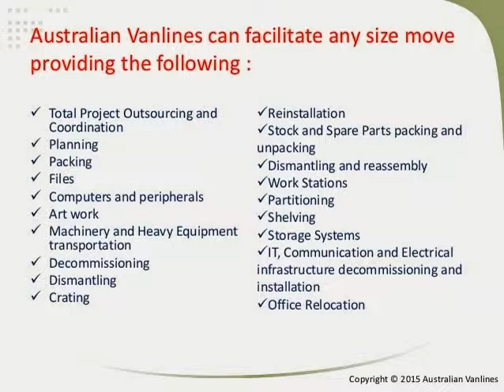Office Removals Australia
Your staff’s time is too valuable to be involved in the time consuming function of Office relocation planning, organizing and execution. This is where the professional team of office removalists at Australian Vanlines can assist.Australian Vanlines provide quality services to our customers for over 30 years, helping with moving overseas as well as being a preferred interstate removalist and Office Removalist.